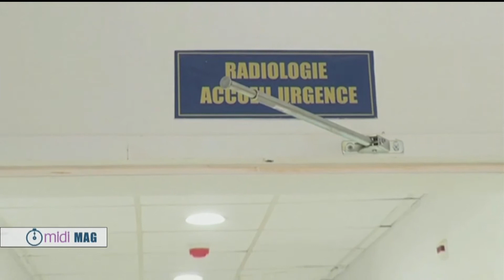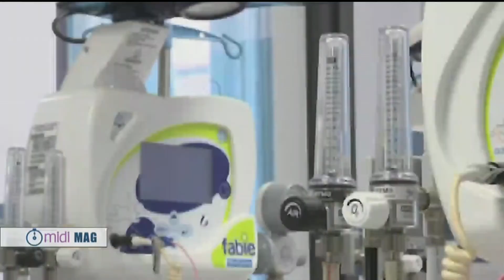MIDI MAG DU JEUDI 23 AOUT 2021